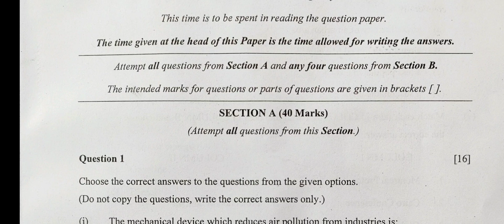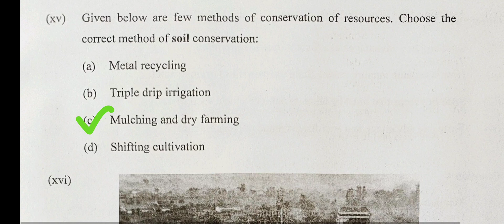ICSE 10 ENVIRONMENTAL SCIENCE 2024 ANSWER KEY || BOARD EXAM 22.03.2024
ICSE 10 ENVIRONMENTAL SCIENCE 2024 QUESTION PAPER